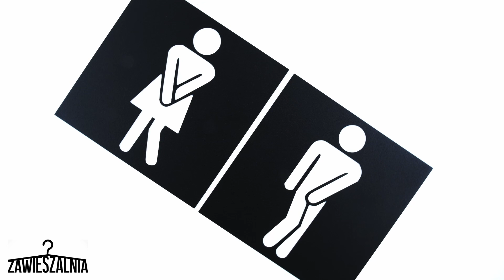Oznaczenia toalet Tu i teraz komplet